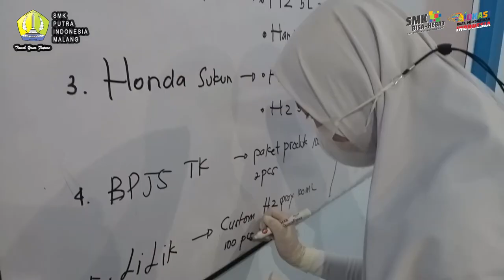NEW TEFA SMK PIM 2021